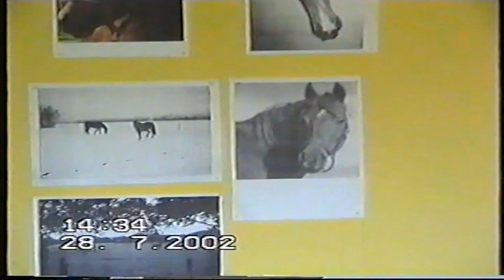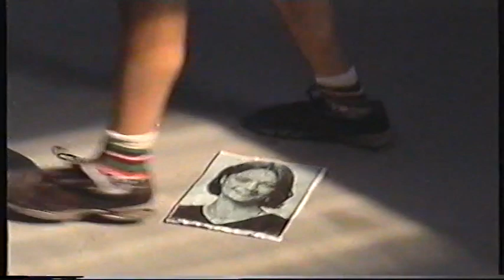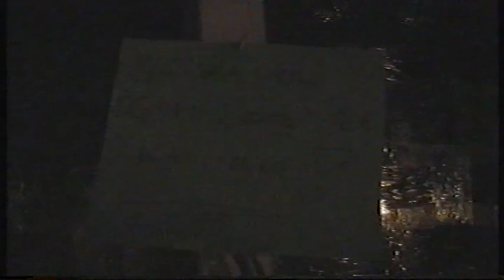2002 Lines optagelser Sommer Egvadvej